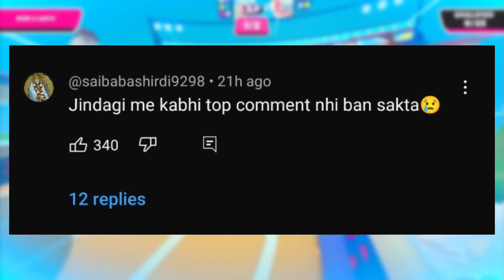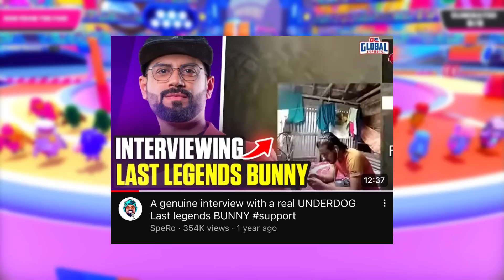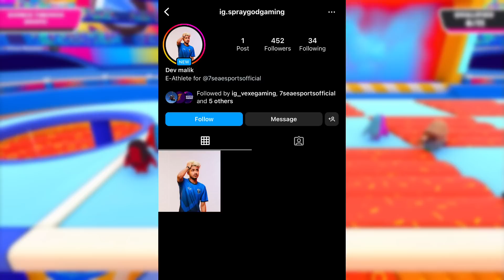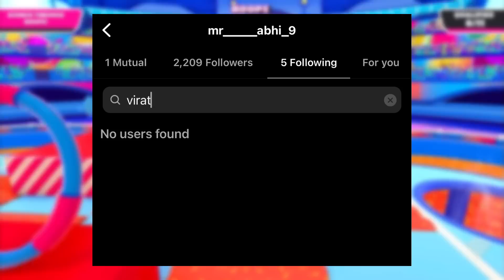Scout Announced COMEBACK🔥 BGMI Launch Time😍 Mizo on Jonathan😍 SouL Announcement?🚀 GodLike, S8uL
00:00 - Important News to Everyone
00:17 - BGMI May 28 Official Notice
00:52 - BGMI Launch Time CONFIRMED
01:22 - Goldy Bhai and Mortal BGMI Live Stream
01:42 - BGMI Launch Party News Leaked, Ghatak Bhai
02:12 - Scout Announced Big COMEBACK Part 2
02:41 - Scout Leaked BGMI Teaser Video Shoot
03:00 - Jonathan Gaming Reaction by MizoisLive Part 2, GirL Gamer
04:24 - Team SouL Announced COMEBACK, SouL Viper
04:56 - Toxicity in BGMI Comminuty
05:18 - BGMI Player Shocking News
06:05 - BGMI Player Instagram News, SprayGod
06:33 - Virat Kohli Shocking News, Instagram